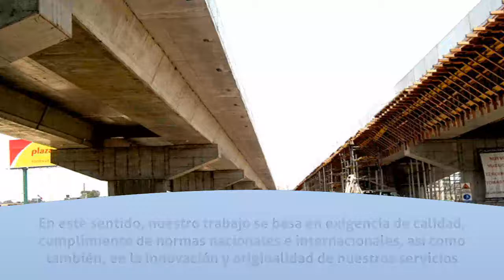Consultoría de ingeniería en Lima - GCAQ ingenieros civiles - InfoIsInfo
GCAQ ingenieros civiles, Consultoría de ingeniería en Lima. Más Información

Somos una empresa con 50 años en el mercado de la consultoría en el ámbito de la ingeniería Civil. Nos caracterizamos por trabajar con tecnología e innovación constante lo que nos ha permitido permanecer como pioneros y líderes. Contamos con una amplia experiencia que nos permite cumplir con los requerimientos y necesidades de los proyectos de nuestros clientes.

Nuestra misión es brindar servicios con base en el estado del arte de la ingeniería, con el fin de crear infraestructura que apoye y promueva el desarrollo en el contexto de la protección ambiental. En este sentido, nuestro trabajo se basa en exigencia de calidad, cumplimiento de normas nacionales e internacionales, así como también, en la innovación y originalidad de nuestros servicios.

Contamos con profesionales especializados en :
gerencia de proyectosproyectos integralessupervisión de obrasdiseño estructuralinvestigación tecnológicapatológicarehabilitación de estructuras De esta manera, brindamos un servicio integral a cada uno de nuestros clientes con sus respectivos proyectos.

INGENIERÍA ESTRUCTURALDiseño y cálculo de la parte estructural en elementos y sistemas estructurales con finalidad de conseguir estructuras seguras, resistentes y funcionales.

GERENCIA DE PROYECTOSEjecución de una serie de actividades, que consumen recursos (tiempo, dinero, gente, materiales, energía, comunicación, etc.) para lograr unos objetivos predefinidos.

SUPERVISIÓN DE PROYECTOSObservación, registro y progreso de las actividades que se llevan a cabo en un proyecto mediante una observación sistemática y pertinente.